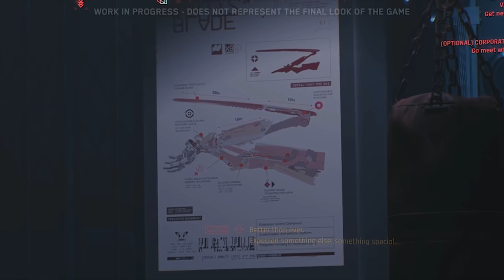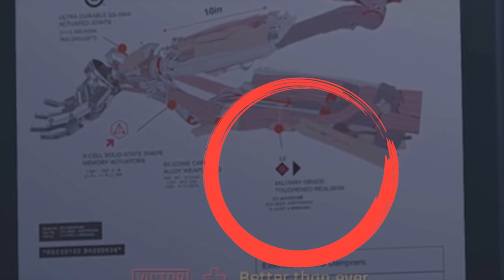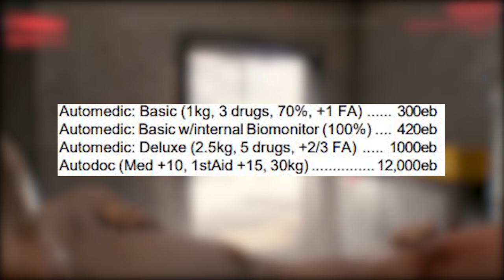Cyberpunk 2077 - Details You Missed! (Part 2)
Today we have another Cyberpunk 2077 details you missed + analysis video and a follow up to something we’ve done in the past, with another 7 Details you missed from the gameplay demo. This is part of the Cyberpunk 2077 Details you missed series, which will include some hidden things in the Cyberpunk 2077 gameplay reveal

Number 1 is an easter egg of sorts in the Scavenger lair. As a firefight erupts and we take refuge behind one of the barricades to heal up, we see some notes posted on the side of the wall we are crouched next to. If we flip this area and zoom a little bit we see this hand written note a little more clearly. On this note we see a quote that speaks to CD PROJEKT REDs philosophy for the narrative of the story of Cyberpunk. It read s ‘Friends will help you ease the pain, but at the end of the day you have all the control of your life”. This kind of runs parallel with the philosophy of cyberpunk in that there is no saving the world, just yourself.
Next we have something we’ve pointed out before. Remember Sasha Devon? The cyborg with the 3 mouths that we speculated was a sex robot of some sort maybe working a red light district and was famous? Well it seems like the sasha devon experience, is an experience after all, but a braindance one. We can speculate this because it has a BD logo on the bottom right hand corner. Now there are some other ads that we’ve seen that have this BD logo, and to be honest im surpriesde I missed it, so I think I might have to go back to my ripper doc and replace this faulty Mark 1 he gave me.
Next we have some details about the mantis blade schematic in the Ripepr doc clinic. Mantis blades are those arm scythes that seem to be a favorite of Cyberpsychos in Night city. Now we’ve all seen how discrete these blades are due to them poppin out of the forearms, but if you look closely it’s pretty easy to tell that someone has them based on the carved out patterns on their skin. As we zoom into the schematic however, it shows just the alloy and steel of the blades. This is where we see the military grade RealSkinn technology option, that helps you disguise your cybernetics. Infact, the scavenger boss uses real skin to cover his face plating according to this frame by frame series episode.
RealSkinn is the most expensive kind of covering option and is a flexible plastic that looks like skin with follicles, hairs, small scars and imperfections and has a 75% chance of passing as a meat limb to all but the closest of inspections..
Chroming of the limbs is the cheapest option of covering and can be used to tint your cyberlimbs with silvers, golds and other colors, which isn’t the most useful if you want to be discrete.
Next we have an insight into some of the Cyberware we see when Sandra Dorsett is having her Virus shard extracted by V, Jackie and TBug. In the biomoinotr panel we see a cyberware device known as an internal med pump. This is a device which disperses meds upon distress or anything vital to the user no matter how dire the situation. The closest equivalent from the lore seems to be any of these automedics or autodocs and can carry a variety of different drugs and options inside. Basic automedics carry 3 drugs whilst advanced ones carry 5. Now this isn’t confirmed to be the equivalent, and the Internal pump could be a new device for 2077, but the research I’ve done doesn’t show any device with exactly that name.
Next we have the appearance of Contacts similar to the GTA series. After Dexter DeShawn gives us our briefing and out mission objectives, we see Militech agent Meredith Stout via the projection and a Contact added pop up. We see later on in the demo, we have the ability to call up Stout and plan the meeting, and later still there is a menu where we have a social or contacts added area. It seems we can add contacts directly through shards, and contacts and phone numbers will play a big part of the game. At the point in the story where the demo takes place, we’d most likely have Jackie, TBug, Victor, DeShawn, Meredith and others on speed dial. I’m not sure if we will have gangs as contacts added but I don’t see why not. This gives us the possibility that Everyone that can be interacted with in the demo, can be called on the fly, again similar to the GTA series.
Next we have Jackie and some of his jewelry. We can see he likes gold from his kitted out gold pistols to his bracelets and necklaces, but upon further inspection we see that one of his necklaces is actually a cross. Now religion in world of Cyberpunk has fallen to the wayside somewhat, and fringe religions have gained in popularity whilst many of the bigger religions have taken steps back. Atheism is theoretically popular as people would turn their backs on religion in the pursuit of accelerated science and cybernetics.